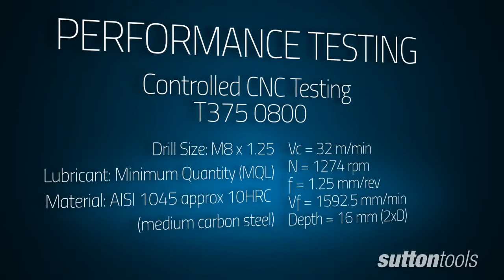Synchro Tap T375